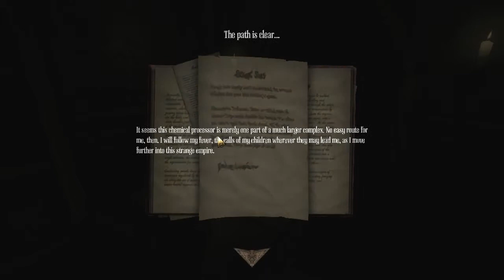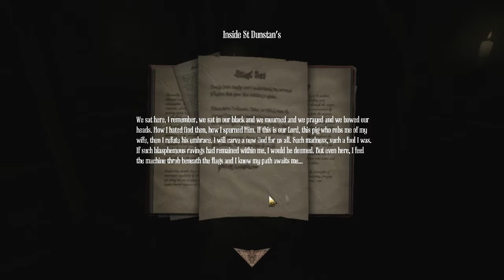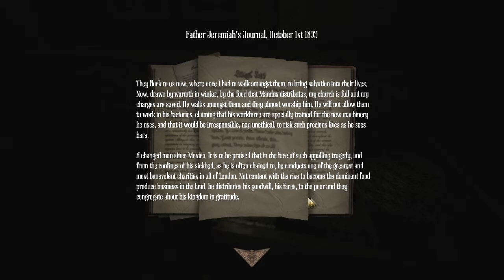Let's Play Amnesia: A Machine for Pigs part 6 "Screw this Church!"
Amnesia: A Machine For Pigs, like it's predecessor, is a dark, horrifying survival/puzzel game. Set on New Years Eve in 1899, a man by the name of Oswald Mandus awakens with no memories of the past several days. Or was it weeks? Unable to remember he sets out from his bed chamber to find his missing twin boys only to discover that not all is well in his home.

This is the kind of game that will make even manly men, like me!, huddle in the corner and weep like a woman as you traverse seemingly endless dark corridors, rooms with hidden secrets and discover the mystery behind the missing children and the "Machine".

While published by The Dark Descent's original creators, Frictional Games, this installment was developed by The Chinese Room, creators of Dear Esther, giving this latest game an almost completely different feel from the original Amnesia. Though many things have changed in this newest romp through darkness and horror, they are welcome and interesting changes offering a more cerebral adventure that will have you on the edge of your seat from the very first room all the way to the end.

Enjoy and Keep on Gaming On!!

Who To Give Your Cash To
(also has a long list of other parties selling this game ^^)